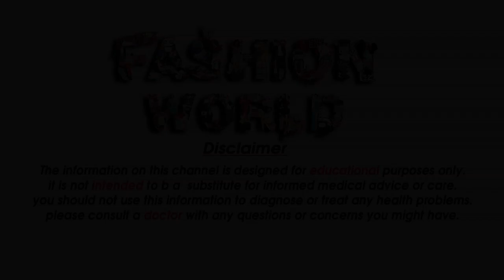Rs 349 Saree 349 Latest Georgette Sarees Below Rs 349